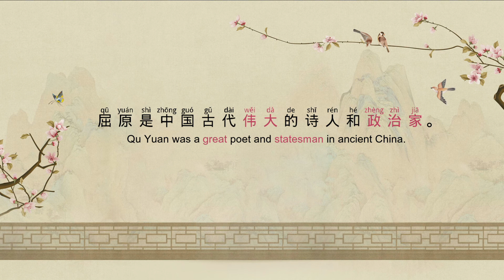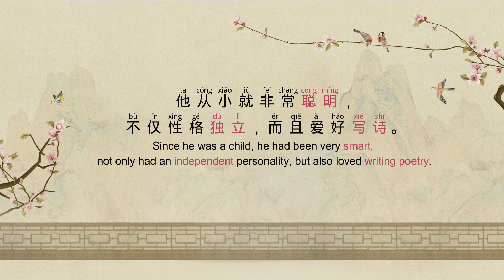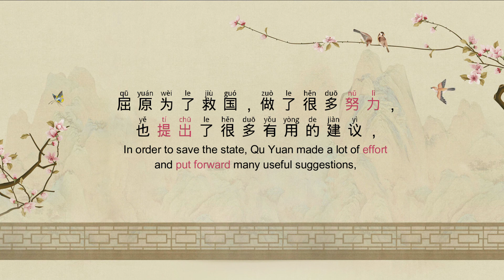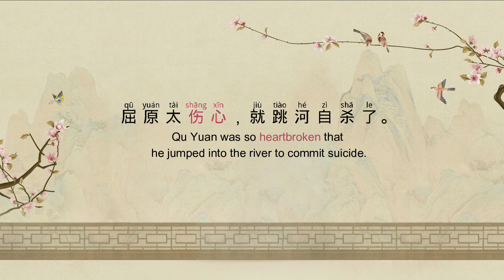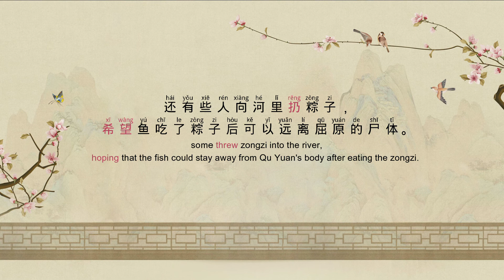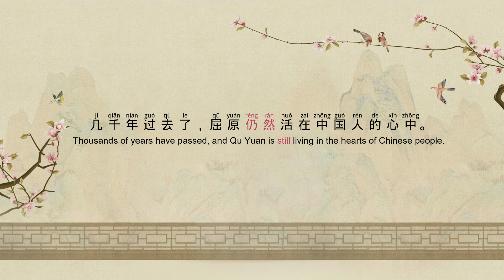[ENG SUB] Story of Qu Yuan - the Origin of Dragon Boat Festival | Chinese Short Story Listening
Welcome to Chinese Short Story Listening Eng Sub: Story of Qu Yuan. This is a Mandarin Chinese short story for intermediate Chinese Listening Practice: Dragon Boat Festival - Story of Qu Yuan (屈原). Enjoy the full story of Quyuan with my Chinese Storybooks below:

Learn Chinese with My Books on Amazon😃
Chinese Stories for Language Learners: Elementary
Chinese Stories for Language Learners: Intermediate
 Chinese Conversations for Beginners
Chinese Conversations for Intermediate
Learn Chinese Vocabulary for Beginners(NEW HSK1)
The Art of War for Language Learners

➤My Etsy Shop

Support me on my Patreon Membership to access Full Lesson PDF of ALL Chinese Stories of my video lessons (HSK1-6 all levels), all current ones, and more coming plus files of other general learning videos of my channel. I will also design a Personalised Chinese Name just for you.